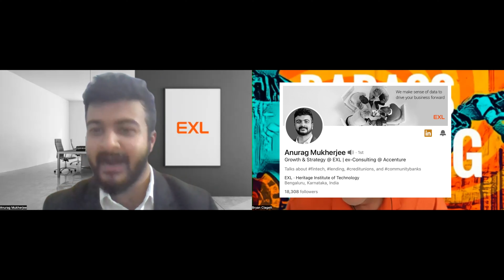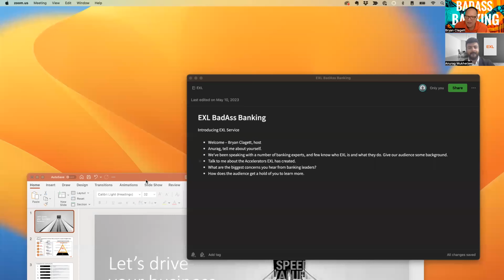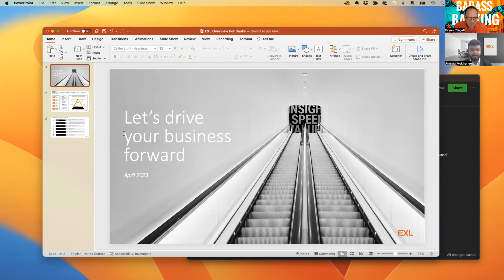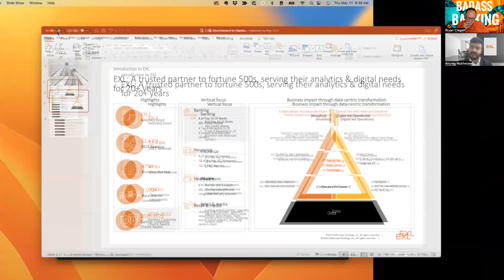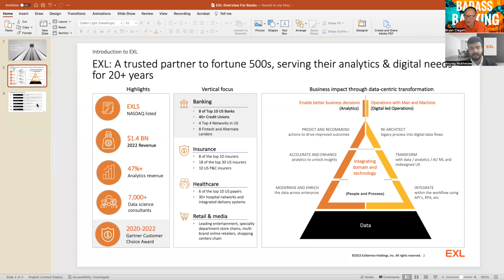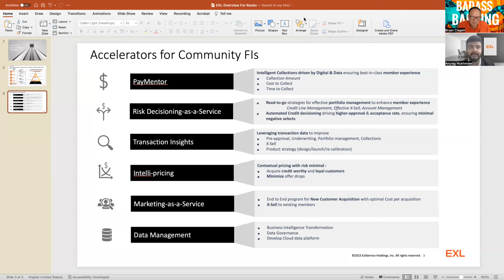Meet EXL Service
EXL partners with financial institutions to help them stay competitive, improve customer centricity, enhance compliance and risk management and accelerate growth and profitability.

Their professional team has deep experience in all key segments of financial services, including investment banking, asset management, non-banking financial institutions, retail banking, and brokerage.

They create real, measurable value by deploying advanced analytics, AI, domain expertise and data insights that help you stay ahead.